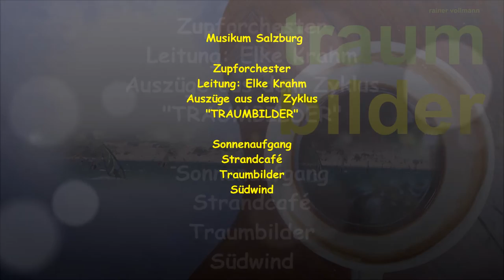TRAUMBILDER - Rainer Vollmann - Musikum Salzburg - Zupforchester-Gitarrenensemble/E. Krahm (Auszüge)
Zupforchester Musikum Salzburg Ltg. Elke Krahm / PLAYLISTS COMPLETE Online Shop MEHR ANZEIGEN

TRAUMBILDER für Gitarrenquartett, - Quintett, -Ensemble, Zupforchester (Scherenberg-Verlag / ISBN 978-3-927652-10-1)